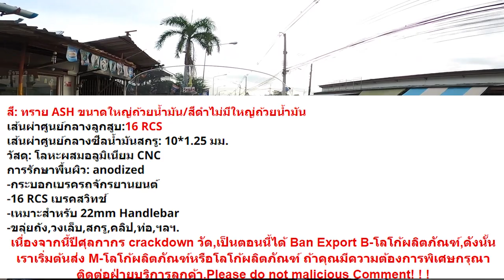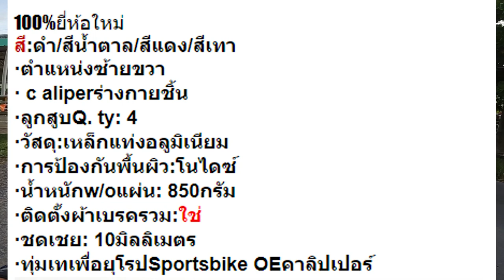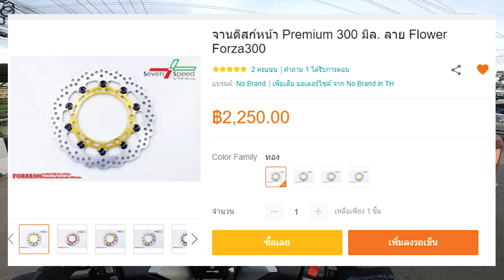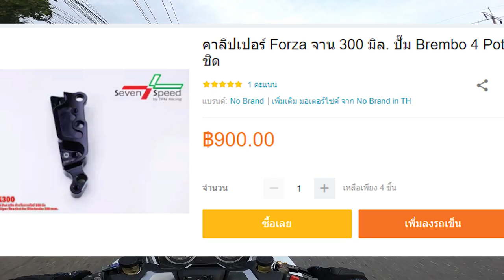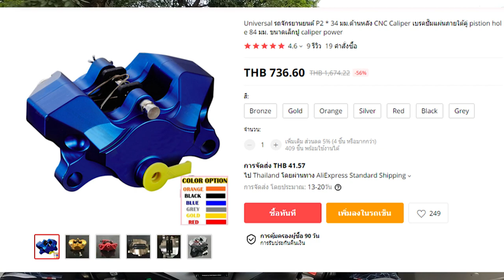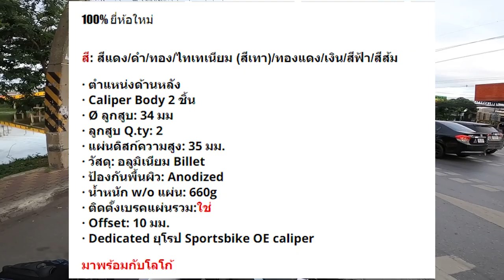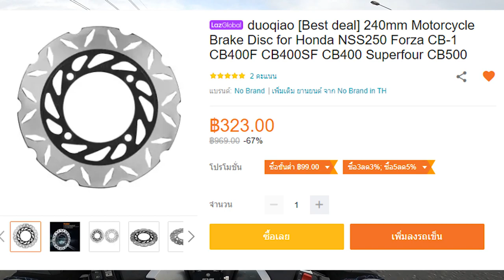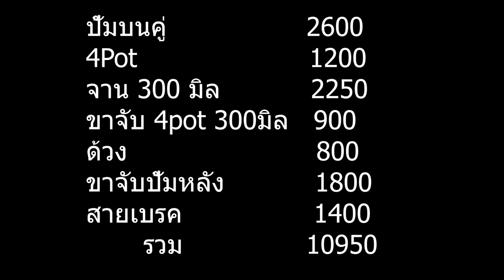ชุดเบรคราคาเบาๆ | FORZA300 [EP.176]